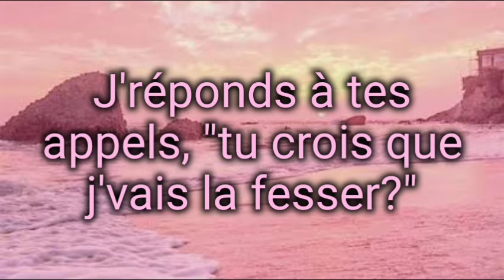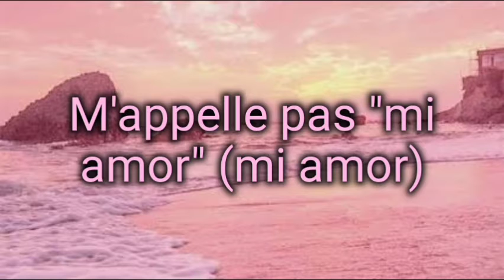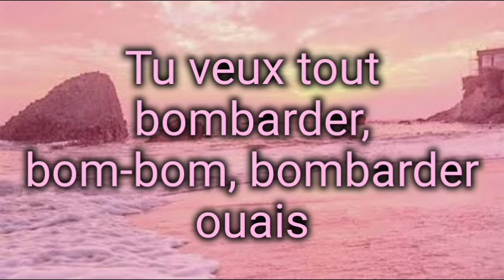COPINES - Aya Nakamura (Lyrics)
Copines

Song by Aya Nakamura

Lyrics

Il m'a dit "t'es où? J'te rejoins au tel-hô"
Moi je m'en bats les reins, j'ai besoin d'un vrai djo
Il a vu mes copines, j'crois qu'il a flashé
J'suis pas ton plan B, t'as maté le fessier
J'réponds à tes appels, "tu crois que j'vais la fesser?"
Moi j'm'en bats les reins, j'ai besoin d'un vrai djo
Trop tard, trop tard
J'suis trop loin pour toi

Mais qui est la plus bonne-bonne-bonne de mes copines?
Ah mes copines, ah mes copines
Mais tu veux la plus bonne-bonne-bonne de mes copines
Tu veux tout bombarder, bom-bom, bombarder, hey
Tu veux tout bombarder, bom-bom, bombarder ouais

Toi tu planes-planes-planes que la nuit (que la nuit)
Tu crois qu'j'ai ton time, à ton avis? (À ton avis)
M'appelle pas "mi amor" (mi amor)
J't'ai barré, mais t'en veux encore (t'en veux encore)
Toi tu crois viser dans le mille
Faudra t'trouver un alibi

Mon gars t'as coulé
Aya t'a cramé
Mais tu veux la plus bonne, ouais (la plus bonne)
Tu veux la plus fraîche, ouais (la plus fraîche)
Aya t'a cramé
Mais tu veux la plus bonne, ouais
Tu veux la plus fraîche, ouais

Source: LyricFind

Songwriters: Aya Nakamura / Boussad Badji / Glory Panda / Julio Masidi

📷wallpaper: Amazon.com
Aesthetic Wallpaper